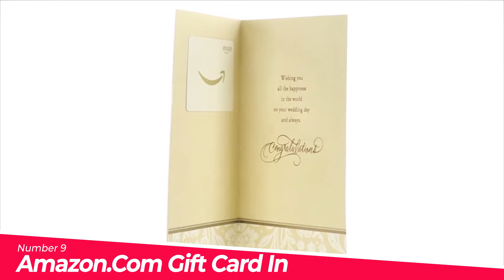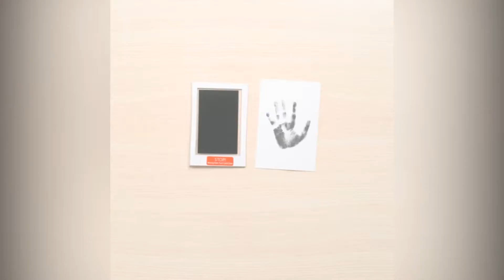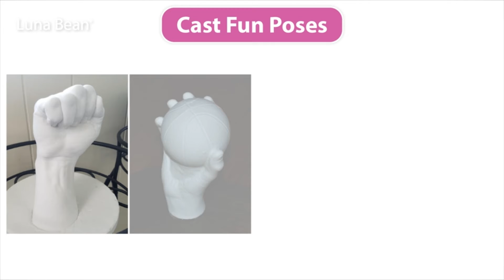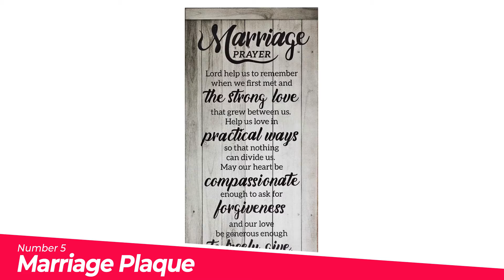Top 10 Best Wedding Gifts You Can Buy in 2021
0:00:00 Introduction

0:00:05 Deluxy Mr And Mrs Apronshappy

0:01:25 Amazon.Com Gift Card In A Premium

0:02:01 Pearhead Heart Thumbprint Keepsake Photo Frame

0:02:31 Cheese Board

0:03:24 Luna Bean Keepsake Hands Casting Kit

0:04:31 Marriage Plaque

0:05:07 Kate Aspen Floral Wedding Survival Kit

0:05:21 Deluxy Mr And Mrs Wine Tumblers

0:06:09 Oakiway Wedding Giftscouple

0:07:19 Cheese Board 2 Ceramic Bowls 2